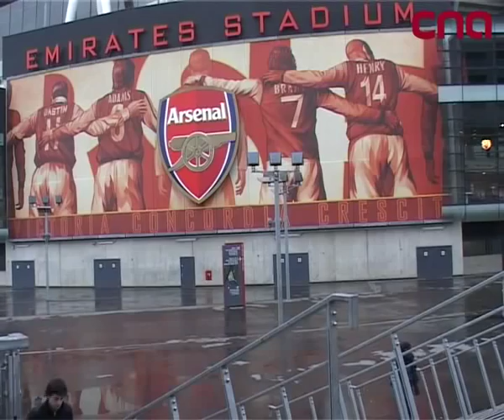Interview with Cesc Fàbregas' personal trainer, Catalan Juan Ferrando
Catalan Juan Ferrando is the personal trainer of the Arsenal's captain, Cesc Fàbregas. Ferrando is training up some of the best football players in the English league. He left Catalonia looking for greater working experiences.